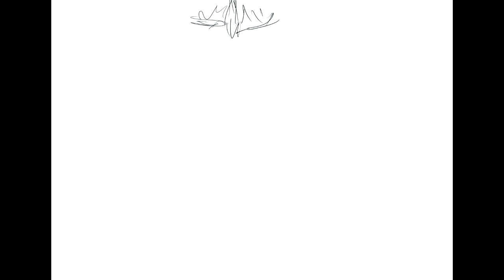Animation Short - Winged Wolf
Animation sketch of a wolf flying around.